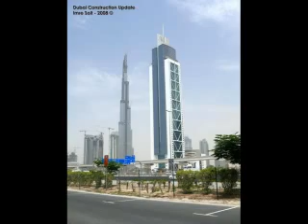The Address Downtown Burj Dubai (July 2008)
This video is the construction update of The Address Downtown Burj Dubai in July 2008.

Known Bugs: Cannot show images in caption.